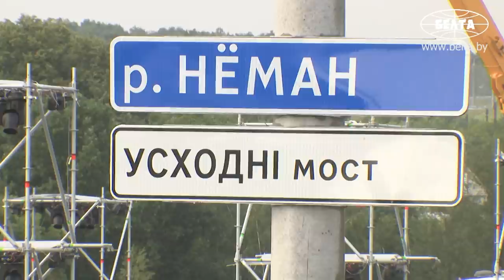Апокалипсис в Гродно. Мост с высоты. Из-за стихии переносится праздник || Реакция Лукашенко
О последствиях разгулявшейся в области стихии Владимир Караник доложил Президенту Беларуси Александру Лукашенко.

Глава государства подчеркнул, что в этой ситуации главное - безопасность людей. "Президент отметил, что если есть малейшее сомнение в безопасности собравшихся (а мы подтвердили, что такие сомнения есть), то праздник необходимо отменять. Мы его делаем, чтобы люди получили удовольствие, а не чтобы создать красивую картинку", - обратил внимание губернатор. Торжественное открытие моста и объездной дороги состоится позже, и Президент пообещал принять участие в этом мероприятии.